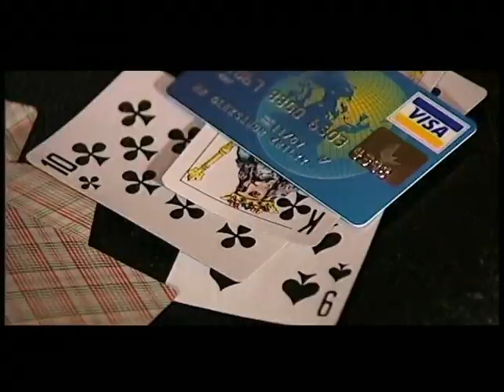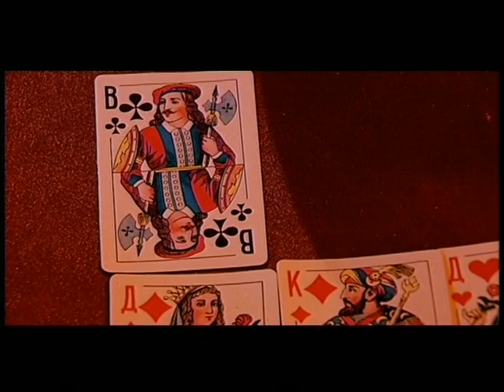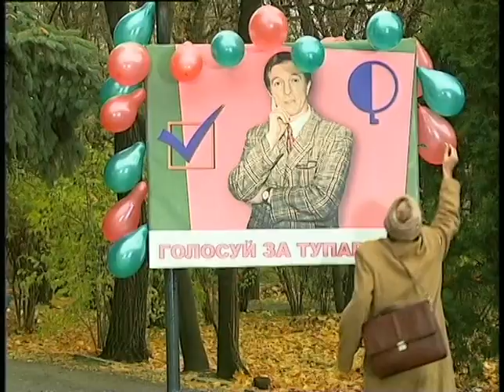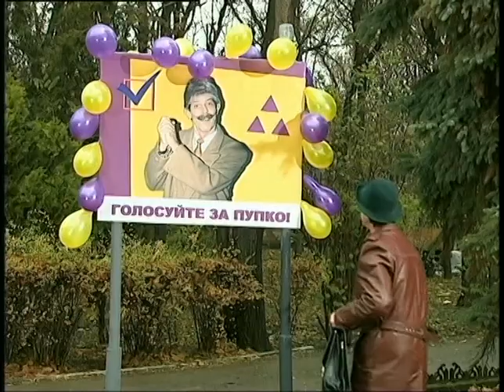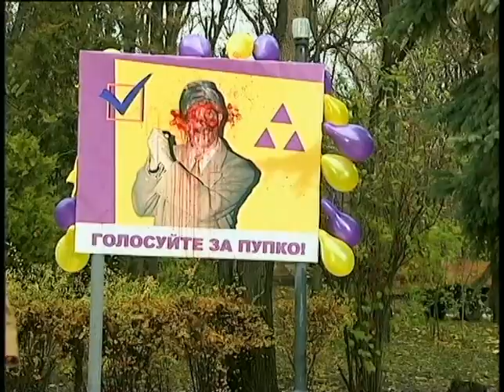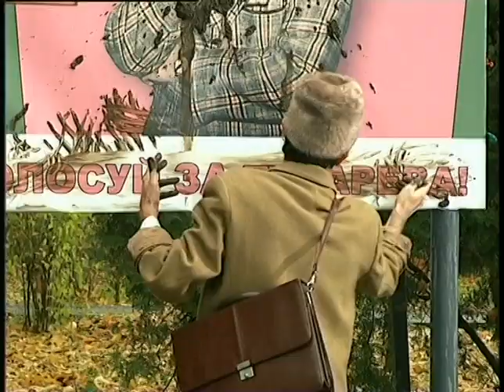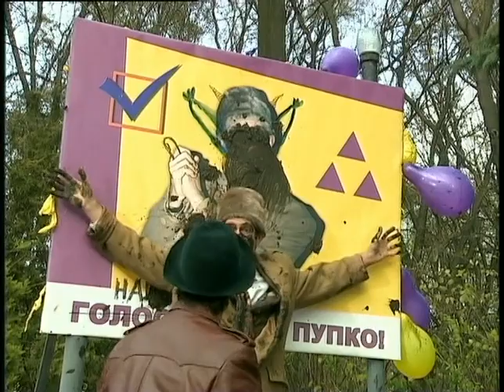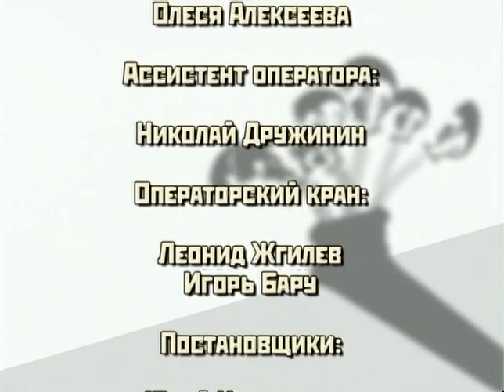Маски на выборах - 5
Маски-шоу 2006. Оригинальная версия фильма "Маски на выборах. Часть 5".